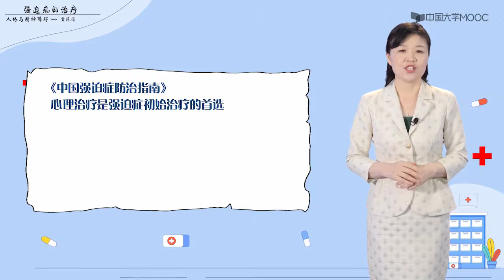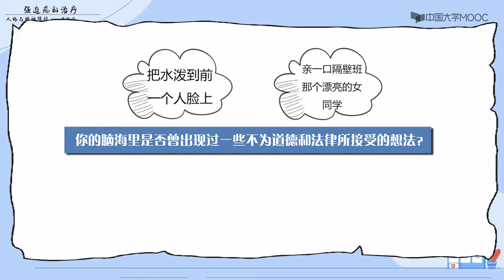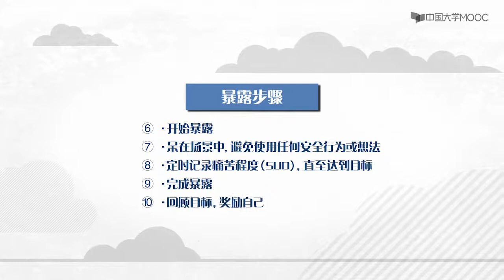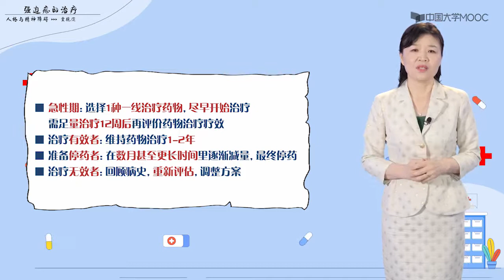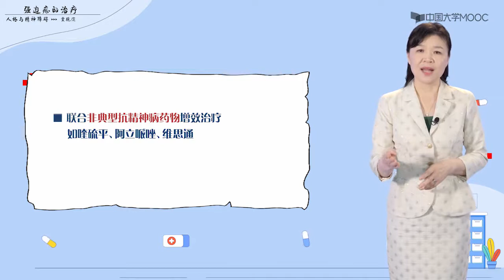人格与精神障碍 强迫症 强迫症的治疗 EP28